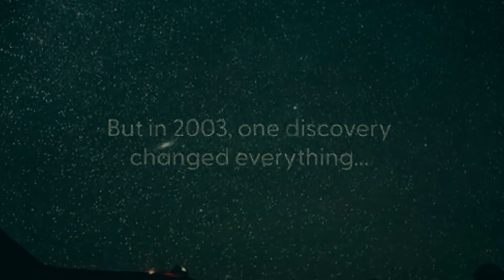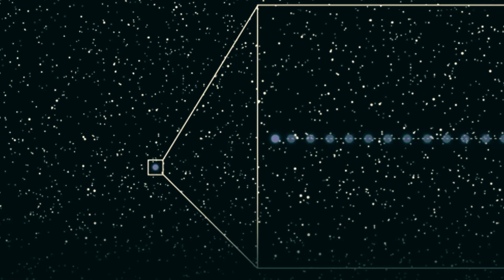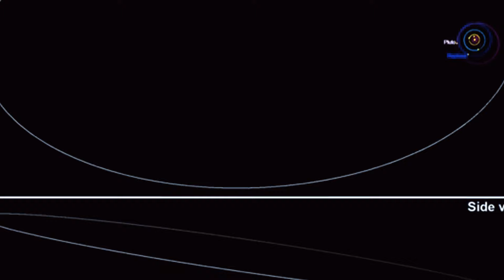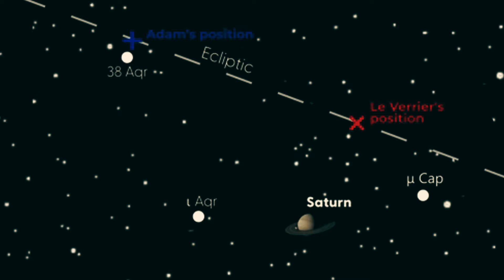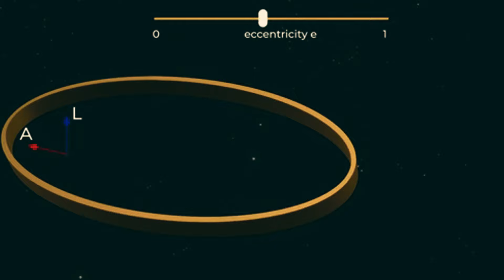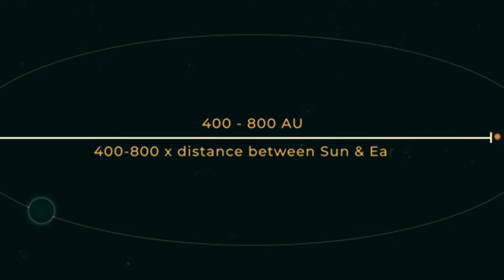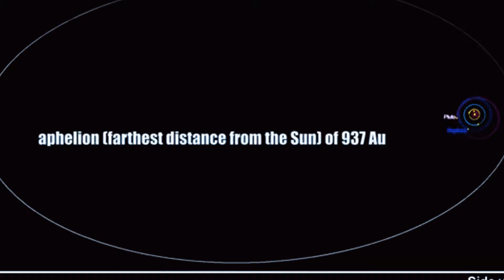"Sedna" ஏன் சிவப்பு நிறத்துல இருக்கு? | Beyond Pluto | Distant Planet in Tamil | Zenith of Science"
Discover the fascinating world of Sedna, the mysterious icy dwarf planet far beyond Pluto! In this video, we explore its discovery, unique orbit, and the incredible theories about its origin. Is Sedna part of our solar system's past or a clue to a hidden planet? Watch now to unravel the secrets of this distant world.

புளூட்டோவின் அப்பால் உள்ள மர்மமான பனிக்கட்டியான செட்னா பற்றிய தகவல்களை அறியுங்கள்! இதன் கண்டுபிடிப்பு, தனித்துவமான சுற்றுப்பாதை மற்றும் இதன் தோற்றத்தைப் பற்றிய ஆச்சரியமான கற்பனைகளை நாம் ஆய்வு செய்கிறோம். செட்னா எங்கள் சூரியக் குடும்பத்தின் ஒரு பாகமா, அல்லது மறைந்துள்ள கோள் பற்றிய ஒரு வழி காட்டுமா? இப்போதே பார்க்கவும்!

Video Highlights: Sedna's discovery, its unusual orbit, possible connection to Planet Nine, and the mysteries surrounding its origin.

Content from:
- NASA
- European Space Agency (ESA)
- Universe Today

Animation from:
- NASA
- ESA
- Pixabay
- Blender

Music from:
- TuneTank
-  Intro animation's background music by Phonographic Digital Limited
Dhatu Rubi Ra · Lalit Sauta
Dhatu Rubi Ra

Script, Voice: M LOGABALAKARTHIKEYAN

1. The videos have no negative impact on the original works.
3. The videos are transformative in nature.
4. We use only the audio component and tiny pieces of video footage, only if it's necessary.

Video Credits: This video contains several animation clips. These clips are sourced from NASA JPL.